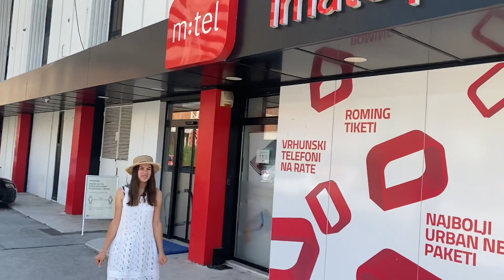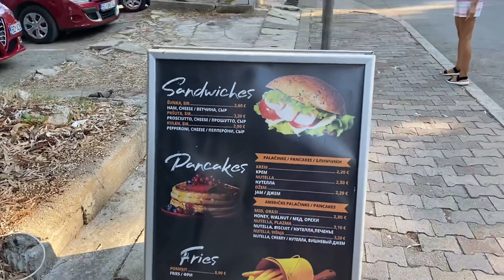Черногория на машине 2021.Будва. Что сколько стоит. Как купить интернет.Чорногорія на авто без теста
Приехали в Черногорию на машине транзитом через Венгрию и Сербию. Первый ночлег в Черногории в горах за 40 євро, кому Интересно пишите дадим номер хозяина на прямую без букинга :) Доехали к морю и остановились у брата, который вместе с женой находится в Черногории уже второй месяц. Посетили Будву, погуляли в Старом Городе и сходили на местный рынок для туристов, на котором очень высокие цены.

Черногория
Черногория на Авто 2021
Черногория без плр тестов
Черногория открыла границы для Украины
Черногория открыла границы для Беларуси
Черногория открыла границы для России
Чорногорія відкрила границі без тестів
Чорногорія на машині
Чорногорія червень 2021
Чорногорія без теста без Плр
Чорногорія обзор пляжей
Черногория топ места
Птушкин
Как мы переехали границу Венгрии без теста плр
Свети стефан
Будва
Путишесвия
Стефи стефан
Отдых своим ходом
Пляжы Черногории
Семейный отдых в Черногории
Куда поехать отдыхать 2021
Montenegro top beach
Чорногорія без візи без вакцини без теста
Чорногорія своїм ходом
На авто в Чорногорію без теста
Ціни
Цены
Цены на еду Черногория
Чорногорія ціни
Чорногорія своїм ходом